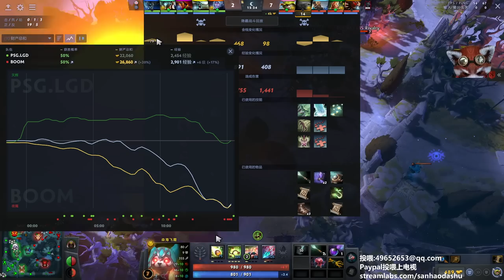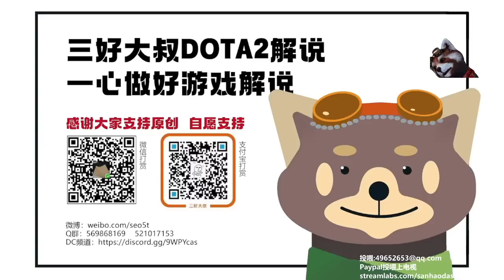【三好大叔Dota2】四星推荐 LGD vs Boom P2 TI11败者组